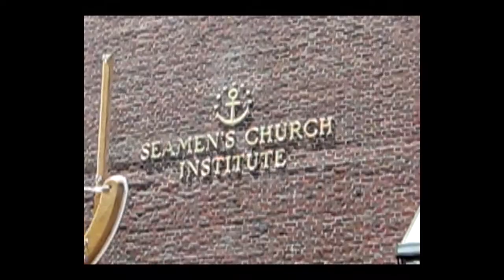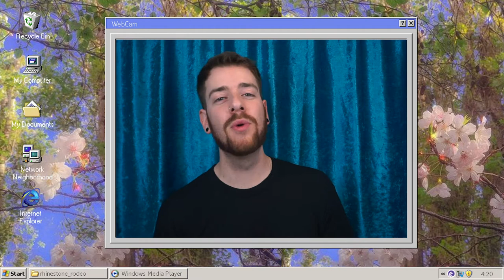BOSTON and RHODE ISLAND Mansion Hopping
Sometimes you just have to drive to Newport, Rhode Island and pretend you're rich at the Breakers Mansion. Then get caught in a rainstorm in Boston. Just the girly things.